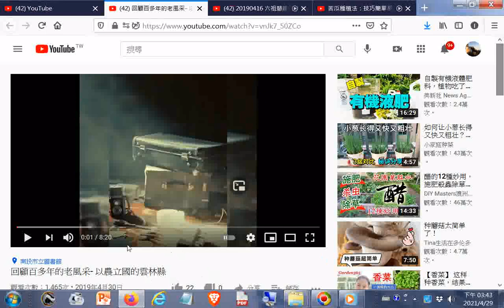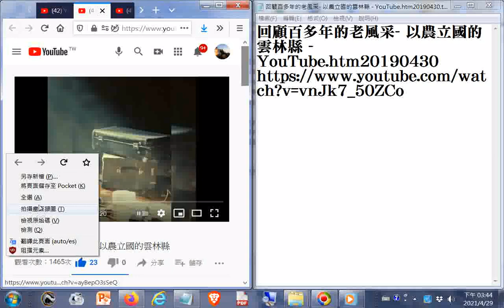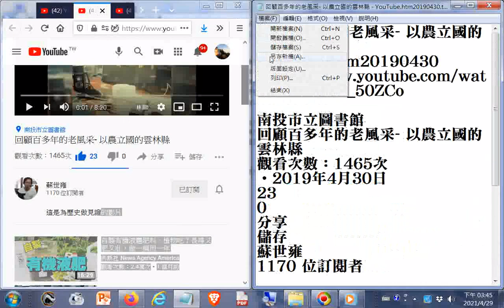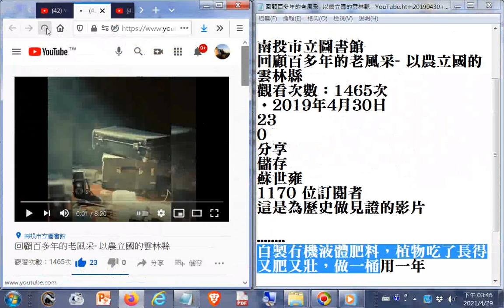推薦--回顧百多年的老風采 以農立國的雲林縣 YouTube htm20190430+自製有機液體肥料，植物吃了長得又肥又壯，做一桶用一年 +網址